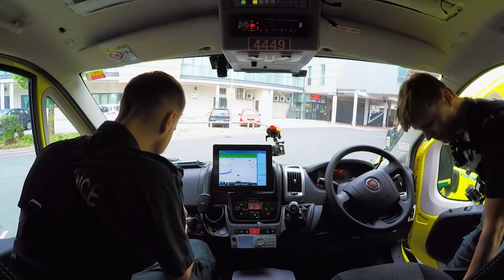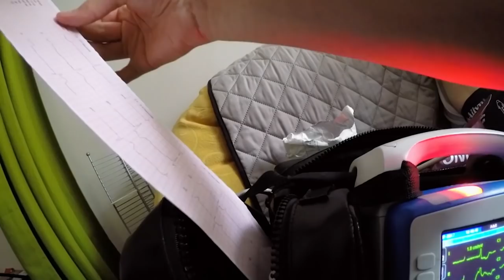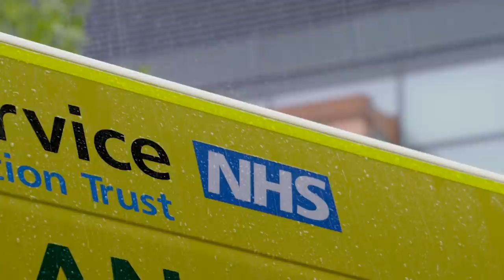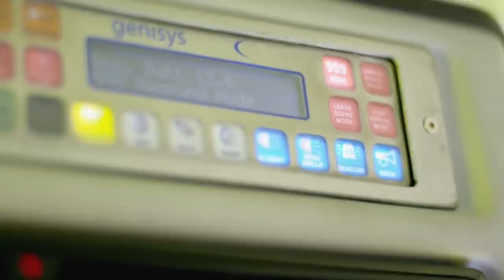Aggressive Patient Is Arrested While Being Treated | Inside The Ambulance SE2 EP3 | Real Responders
This week on Inside The Ambulance, Grant and Lewis are called to a woman who was found alone and unconscious on her patio. Dimitri and Michael respond to an assisted living facility where a man is having a heart attack, and later they respond to an intoxicated man who was stabbed during a domestic assault.

For the very first time, an ambulance has been rigged with cameras that provide a unique perspective on what it's like to respond to emergency calls. Paramedics from the West Midlands Ambulance Service in England take us right into the heart of the action. We see heroism at work in the actions of these first responders. We also enter the lives of people in crisis and learn their unique stories.